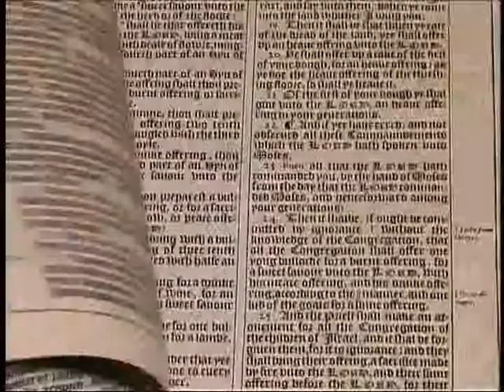333. Word Pictures - The Gospels (Part 12)